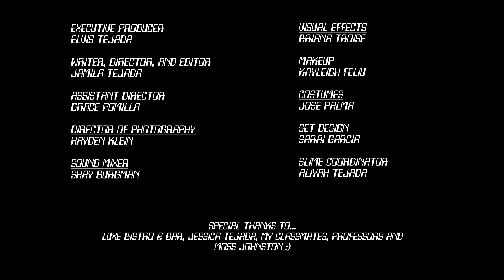Can I Take Your Order? (2022)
Starring -

Patrick Zhao as Jacob
Phoebe Satterwhite as Lilith
Lou Martinez as Manager Steve
Tina Gulati as Lady

Executive Producer - Elvis Tejada
Assistant Director - Grace Pomilla
Director of Photography - Hayden Klein
Sound Mixer - Shay Burgman
Visual Effects - Briana Troise
Makeup - Kayleigh Feliu
Costumes - Jose Palma
Set Design - Sarai Garcia
Slime Coordinator - Aliyah Tejada
Writer, Director & Editor - Jamila Tejada

Special thanks to ... Luxe Bistro & Bar, Jessica Tejada, My classmates, professors and Moss Johnston.